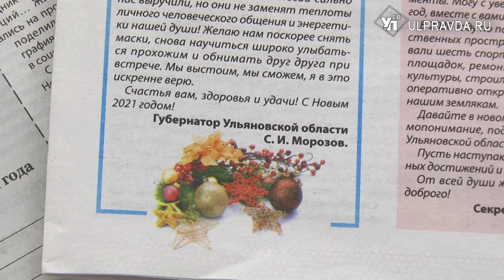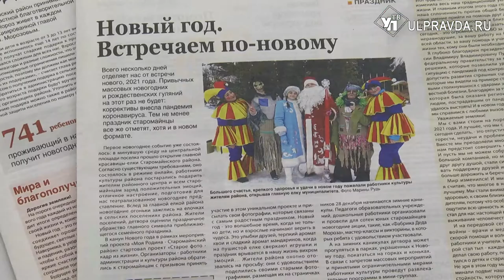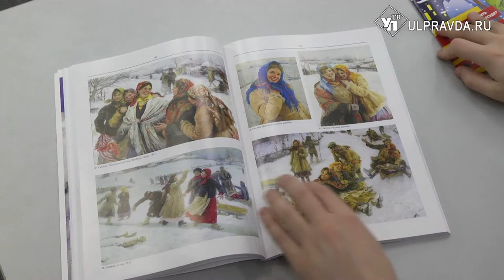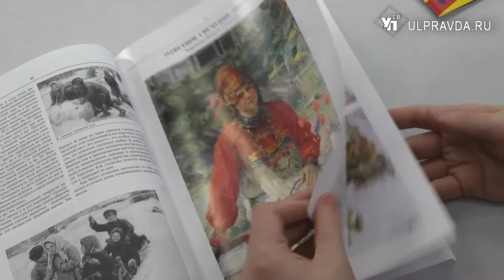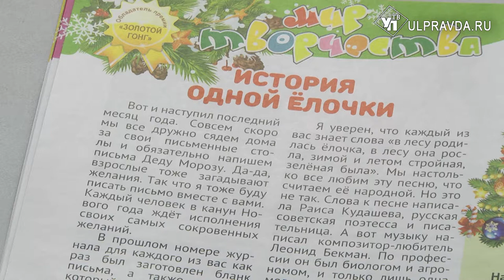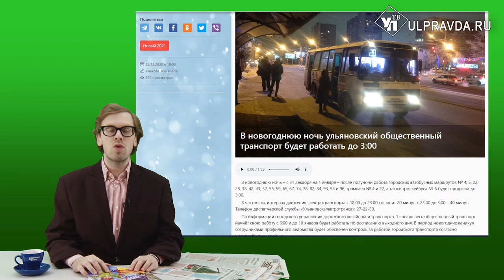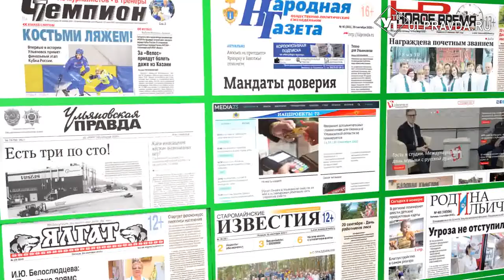Пресс-бАтва. Что писали ульяновские журналисты к Новому году